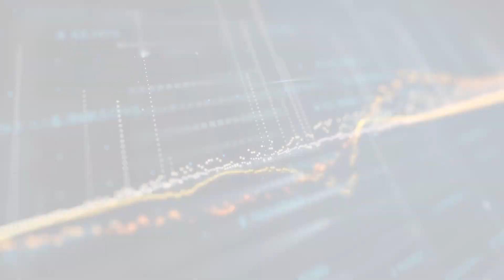NFL Week 8 Power rankings - NEW number 1?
NFL Power Rankings Week 8. The Answer gives his Top 10 NFL Teams.

Is he missing any teams in his NFL Power Rankings?